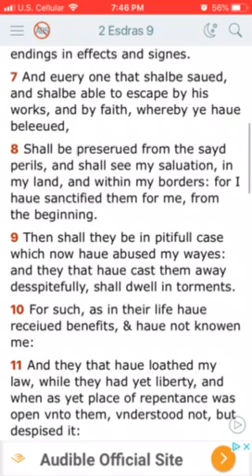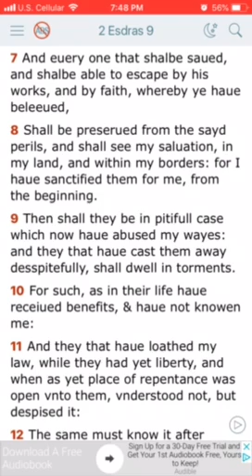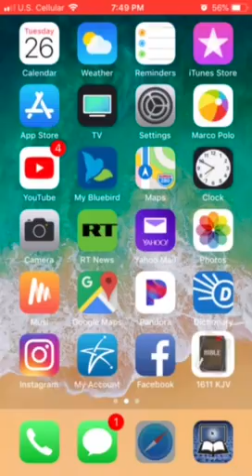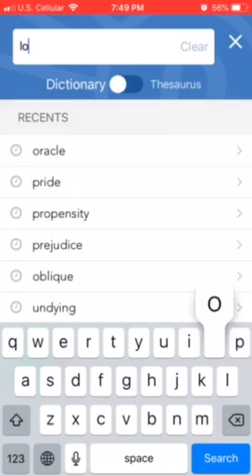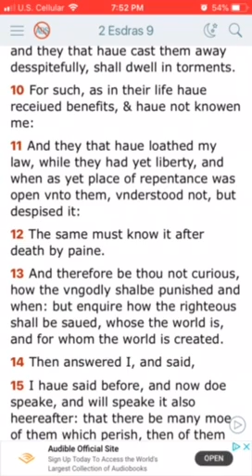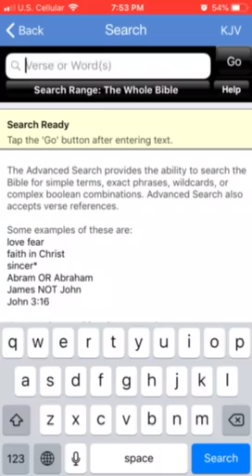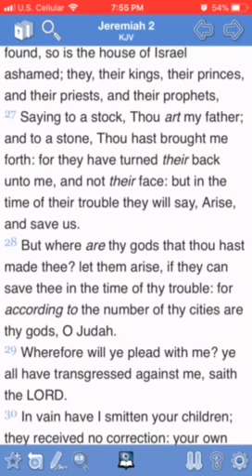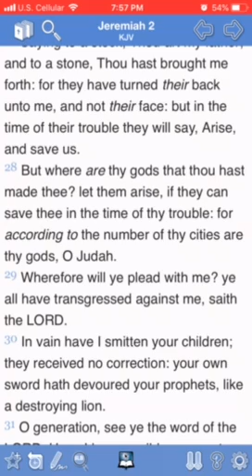Where are thy gods thou hast made thee???